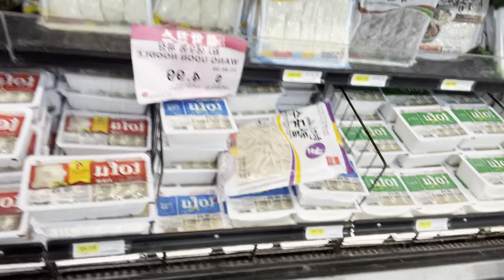I Got Zucchini & All The Veggies From H K Market In Los Angeles, CA~Lovely Place To Shop Groceries~~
Fresh produces makes me so exciting to live my life more energetic~~~
Let's go with Ahna Cho and God bless you all~~~